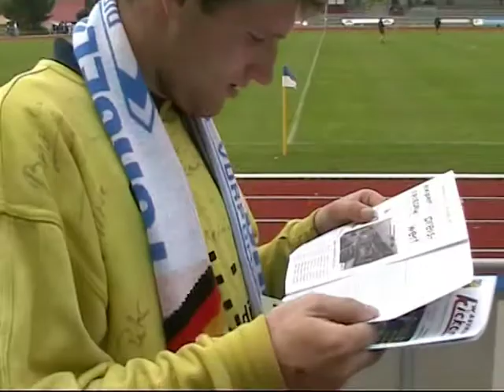Verbandsliga MV 2003/2004 MV - 26.Spieltag: SV Waren 09 vs. Torgelower SV Greif